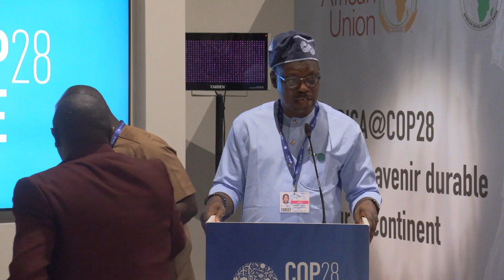Africa@COP28: PACJA-Amplifying the African Common Position on Climate Change, 04 Dec (FULL SESSION)